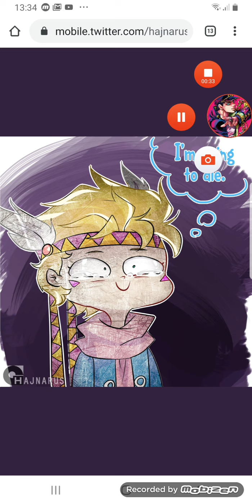Jojo test dub part 3